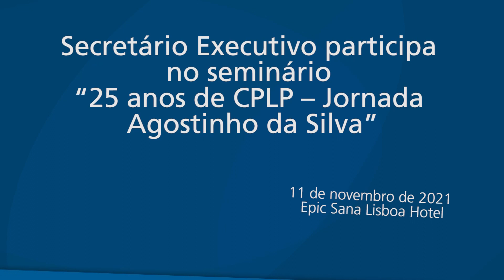Seminário «25 anos de CPLP – Jornada Agostinho da Silva»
Seminário “25 anos de CPLP – Jornada Agostinho da Silva”, no dia 11 de novembro de 2021, em Lisboa.
O evento foi organizado pelo Senado Federal e a Câmara dos Deputados do Brasil, por intermédio das respetivas Comissões de Relações Exteriores e de Defesa Nacional, e pretende ser uma homenagem à CPLP que completou o 25º aniversário da fundação em 2021.